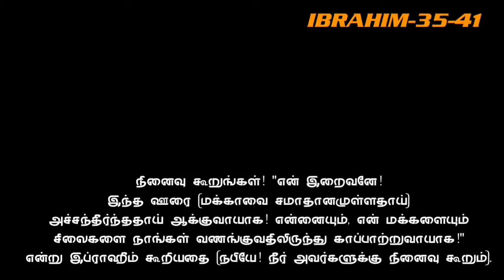UMAIR SHAMIM SURAH IBRAHIM verses (35-41)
INCLUDE ME IN YOUR PRAYERS 🤲🏾

I Am Not Doing This Service For Any Purpose Other Than Seeking The Mercy Of ALLAH

(My only job is to download the photos,Videos and Qira’ats separately,
and then translate it into Tamil and English,
format it as a full video and upload it to this channel.)

‎ضمني إلى صلاتك 🤲🏾

‎ أنا لا أقوم بهذه الخدمة لأي غرض سوى طلب رحمة الله

‎ ***حقوق التأليف***

‎ جميع مقاطع الفيديو والقراءات والصور والرسومات المستخدمة في الفيديو مملوكة لأصحابها ولا أطالب أنا أو هذه القناة بأي حق عليها.

‎ (وظيفتي الوحيدة هي تنزيل الصور ومقاطع الفيديو والقراءات بشكل منفصل ،
‎ ثم ترجمتها إلى التاميل والإنجليزية ،
‎ تنسيقه كفيديو كامل وتحميله على هذه القناة.)